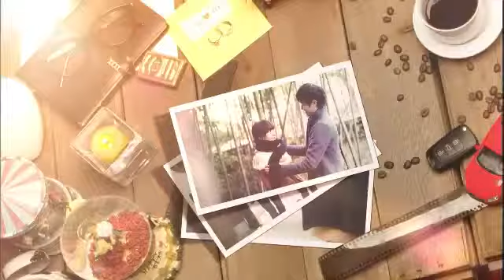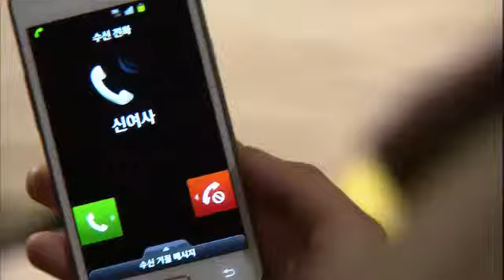Drama Special 220120301 # 001